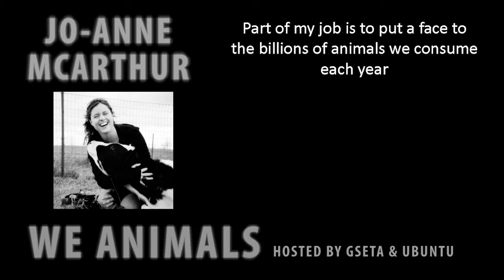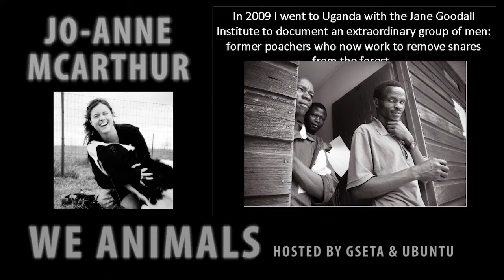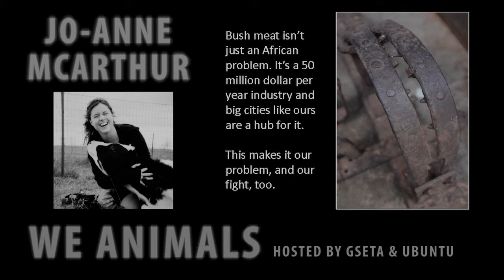We Animals by Jo-Anne McArthur (Part 2 of 5)